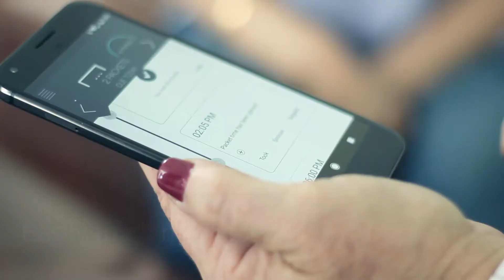Simpill The Complete Pharmacy Experience – ‍‍‍Built Around You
Simpill The Complete Pharmacy Experience – ‍‍‍Built Around You promo done by Cinnamon Media Inc